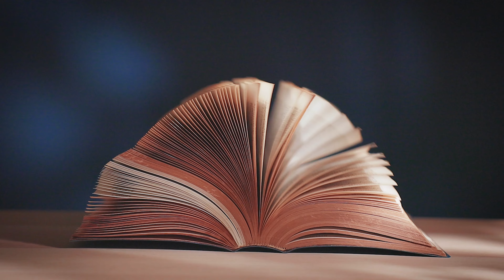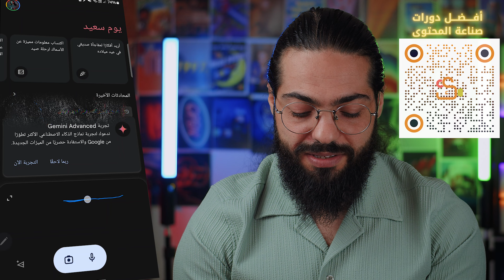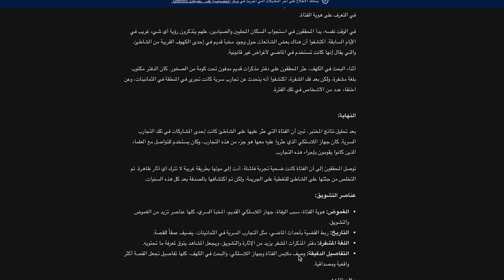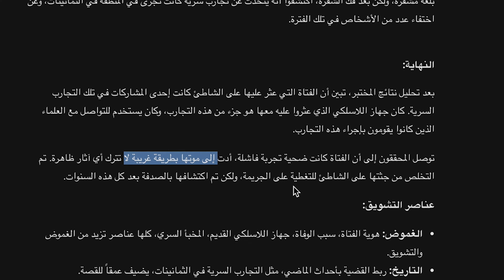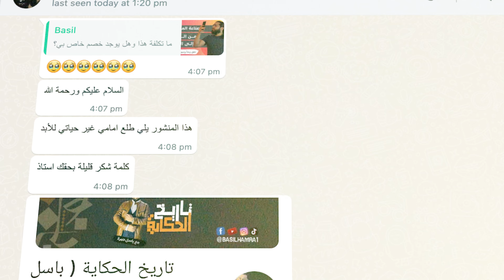أقوى القصص للمحتوى القصصي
أقوى القصص للمحتوى القصصي | قصص للمحتوى القصصي من أكثر العبارات بحثاً على اليوتيوب حيث الكل يريد قصص رائجة ويكون محتوى رائج يقدمه عبر قناة اليوتيوب لتفعيل الربح وزيادة المشاهدات والمتابعين بسرعة لذلك في هذه الحلقة سوق أعلمك كيفية إيجاد قصص وكتابة القصص للمحتوى القصصي بسهولة من خلال الذكاء الاصطناعي وأيضاً طرق أخرى فعالة.

◀ ◁ تابعنا على الإنستغرام:
محمود الجبلي: